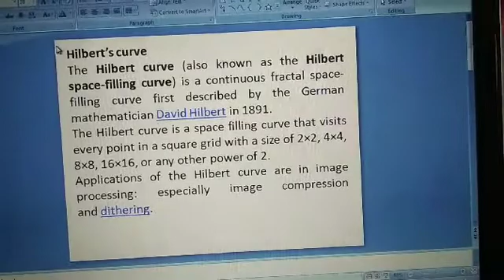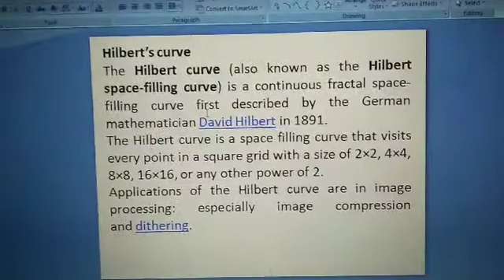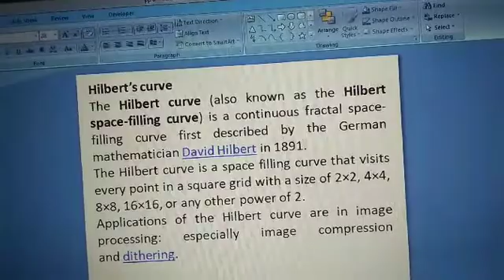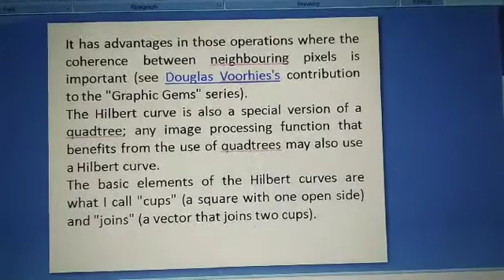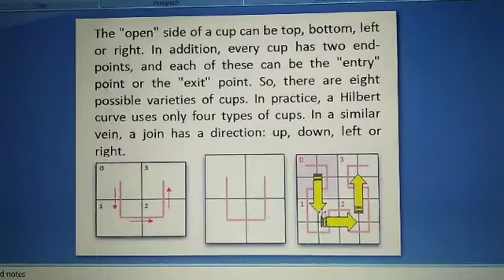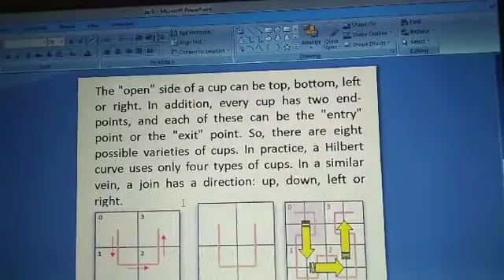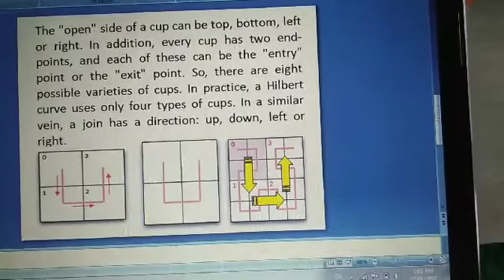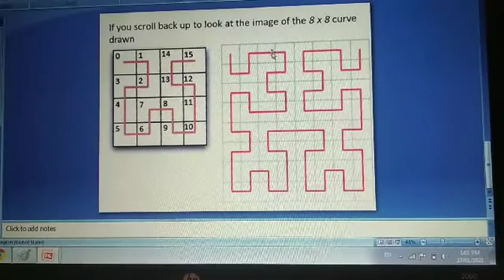Chapter 5 | Hilbert's Curve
Hilbert's Curve